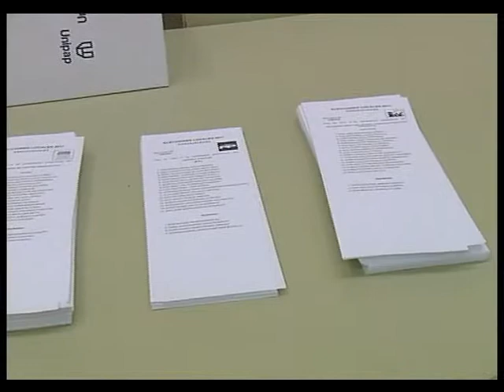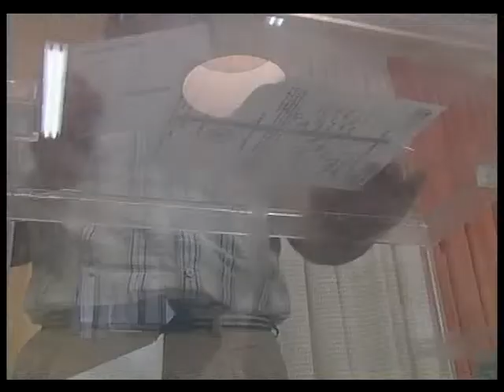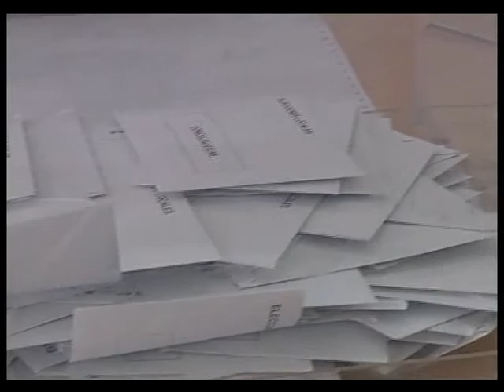Noticia PSOE gana las Elecciones Municipales . Mayo 2011. Osuna Televisión